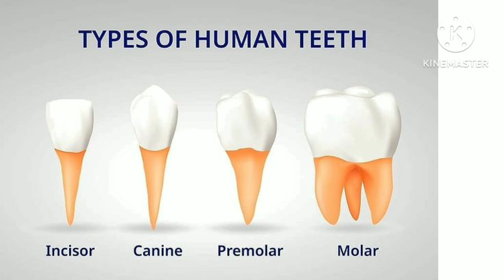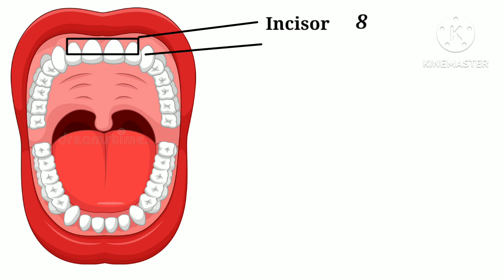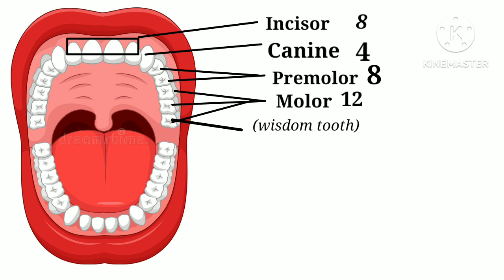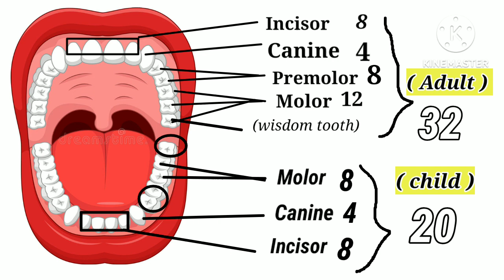दांत और दांत के प्रकार, teeth , types of teeth , anatomy and physiology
# teeth anatomy
# types of teeth class 4
# types of teeth in hindi
# types of teeth model
# types of teeth and their function
# types of teeth diagram
# teeth anatomy and physiology
Teeth anatomy in hindi
# teeth anatomy and physiology in hindi
# teeth anatomy Drawing
# teeth anatomy model